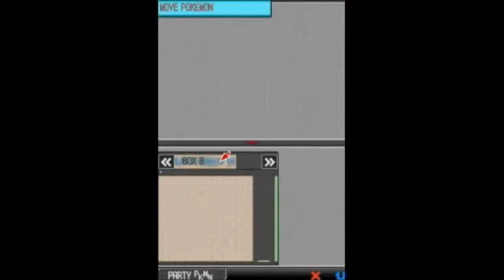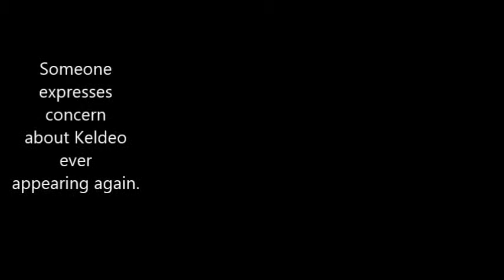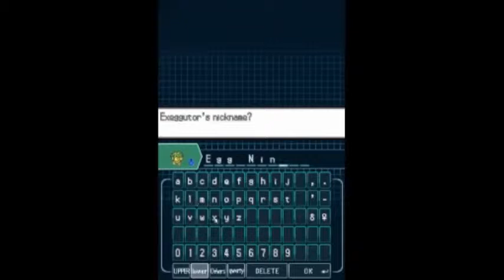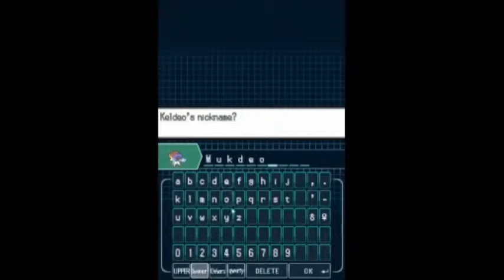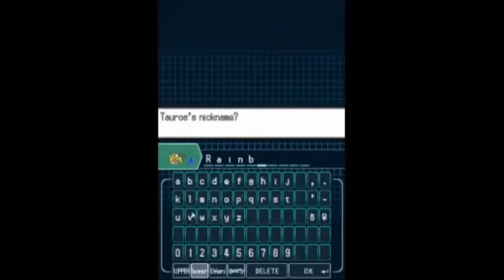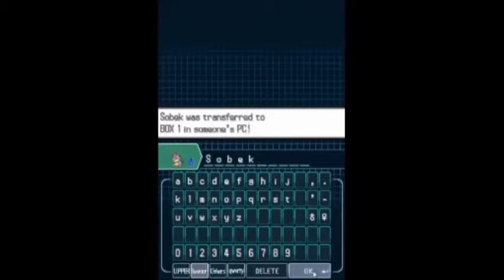Sparky Vs. Randomized Black, Part 2: Keldeo Quest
Randomized Pokemon Black, Part 2! Oh my.

* Keldeo Quest
* Rainbull
* Sobek the Croconaw
* The pinkest Lilipup ever
* Technician Antoinette tames a Legendary Beast, whose life is suffering
* Magneton's tears are its asset (More on Magneton next time...)